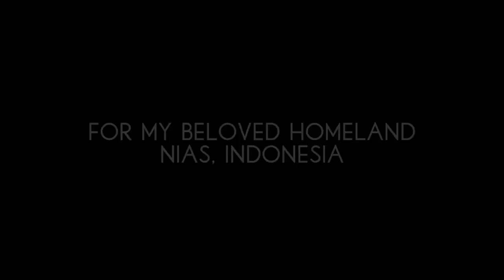NIAS (Indonesia) Inspired - (Dramatic) Kristianathe 15k subscriber contest entry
PLEASE, no hate comments because this video is quite personal to me :)
Saohagölö (Thank you :))

Ya'ahowu (That's Nias' ALOHA :D) I've wanted to do this video for the longest time because I've been working on Indonesia Inspired makeup looks for a while.

This is my entry to Kristianathe 15k subscriber contest entry, Dramatic category :)
The photos and footage featured in this video are mine and taken by me :D

Nias is a beautiful island of the west coast of Sumatra. This is where my grandparents came from. A lot of people actually do not know we exists because we're so tiny (but BIG in heart and culture :D) Some might know us because of the 2005 tsunami incident that affected the lives of everyone living on or originated from the Island.

Indonesia is a magnificent country, rich with culture, language and diversity. Nias is one of the hundreds of tribes and thousands of islands in this 'Land of Smiles'.

One of the most famous traditions of Nias is the Stone Jumping ritual, where a young man jumps over a 2.5meters tall stone wall to signify his jump into manhood. They wear the same clothing as the War Dancers do. The 'War Dance' depicts a scene of ancient battles between tribes. It is full of energy and 'organized chaos' that ends harmoniously with the people all uniting as a community.

I love my country and all of its culture. Eventhough, I mostly speak English and use imported products, that will never change who I am and where I came from. Indonesia shaped me to become the person I am today. And although I am not a professional makeup artist (hence the messy job), I did this makeup passionately with the love of my country in my heart and the spirit of Nias in my hands :)

username: delaniamarvella

♥ LIST of PRODUCTS used:
COMPLEXION:
Covergirl OLAY Face Primer
PAC Highlighting and Contouring Foundation Trio
Maybelline Corrector Stick 'Green'
MAX Factor Miracle Touch Creme Foundation
Face of Australia Setting Powder
BROWS:
Elmer's Glue Stick
EYES:
PAC White Eye Pencil
MUFE Flash Palette
Sleek iDivine Palette in 'Acid', 'Shanghai Respect' and 'Ultramats IV'
Physicians Formula Eye Definer (Black Liquid Liner)
MAX Factor Voluminous Mascara
Katy Perry 'Oh Kitty Lashes'
Glam Eyes Demi Lashes
FACE
MUFE Blush
LIPS
Physicians Formula Black Pencil Liner
Sleek Pout Paint 'Lava'